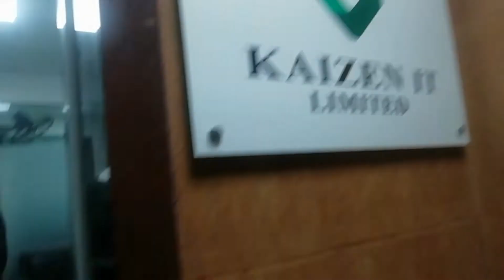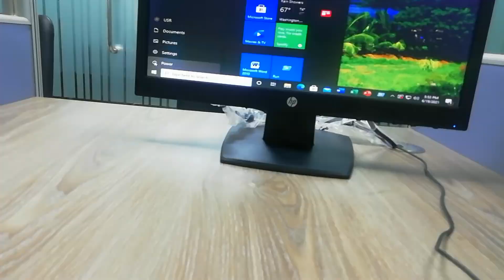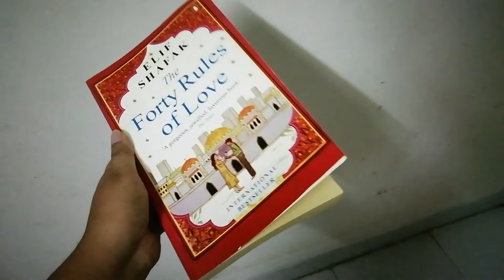SPEND THE DAY WITH ME ♡ 7:30 am realistic day in my life!!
Hello everyone,
Hope you all are doing great. In today’s video is about my daily routine.
Here is Tons of video in my channel sharing some of the links if you feel interested you can check this videos to click this link
About skincare

If you have any questions, you can comment in the comment box or catch me on Instagram.
Goodbye